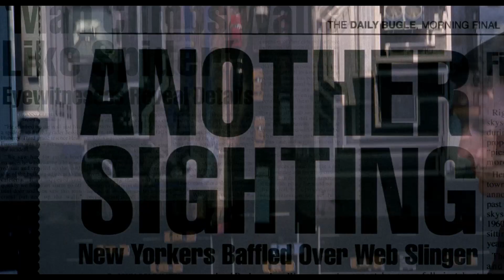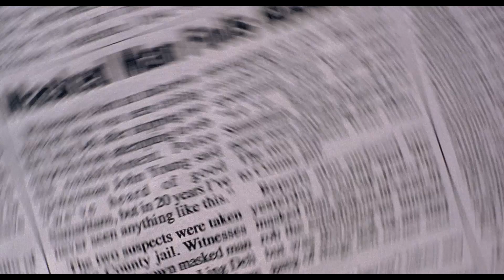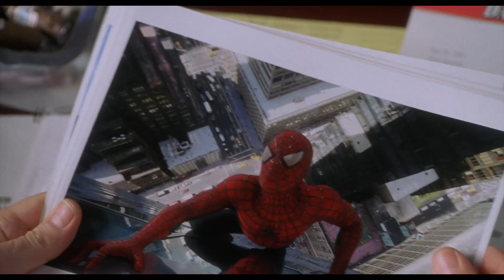Кто убирает БИО паутину за Человеком-пауком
Трейлер «Человек-паук: Через вселенные 2» добавил новую порцию ностальгии по старому дружелюбному соседу, так что продолжаем разбирать занятные вопросы про ярчайшего героя из  мира Марвел. Сегодня мы снова будем говорить про органическую паутину паучка Тоби Магуайра и даже приведем интересную статистику ее каждодневного использования. Ведь фильм «Человек-паук: Нет пути домой» так и не ответил на все интересующие вопросы.